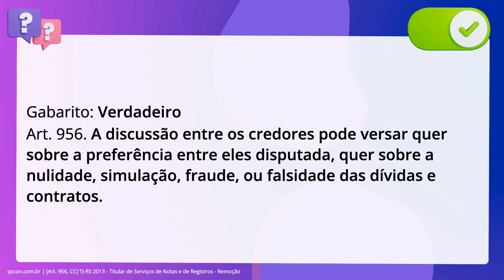QScon Direito: [Art. 956, CC] TJ-RS 2013 - Titular de Serviços de Notas e de Registros - Remoção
Art. 956, CC | TJRS 2013 | Titular de Serviços de Notas e de Registros Remoção

A respeito das preferências e privilégios creditórios, é correto afirmar que a. discussão entre os credores pode versar quer sobre a preferência entre eles. disputadas, quer sobre nulidade, simulação, fraude, ou falsidade das dívidas e. contratos.

Gabarito: Verdadeiro